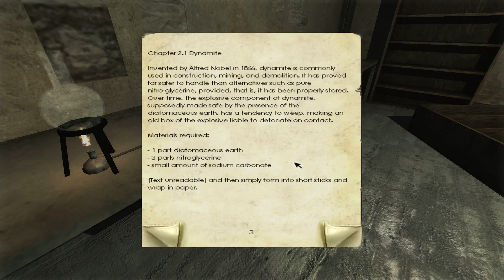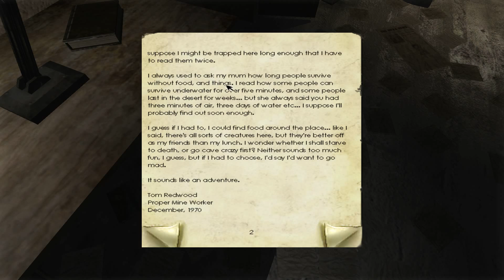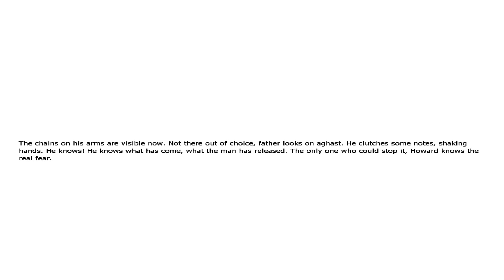Lets Play Penumbra Overture Part 13 Red Nooooooooo!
We meet red for a few minutes